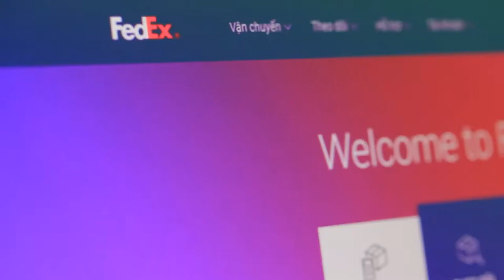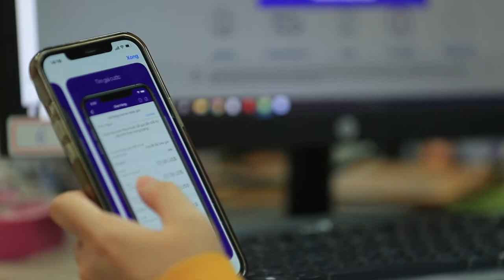SERIES: WE ARE HERE FOR YOU ! - CORSAIR MARINE INTERNATIONAL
During COVID19 pandemic, many businesses have to postponed their production duo to logistic issues within importation process to Vietnam have been suspended largely, however, with the case of Cosair Marine with the collaboration of FedEx Vietnam this is not the case.